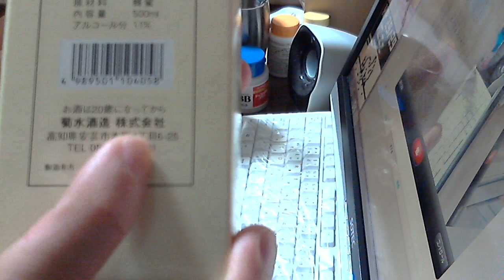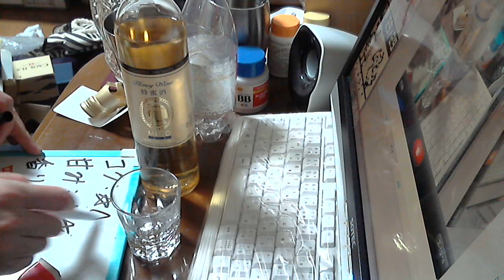酒好きな新潟人の飲酒動画 part1029 蜂蜜酒(ミード) シークレット・オブ・クレオパトラ 【リキュール】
Sake　 酒　飲酒　Liquor この後炭酸とレモンで割りましたが、不味すぎて捨てました。ここまで飲み辛いとは・・・。
コク：★★★
甘み：★★★★
香り：★★★★★
気軽にLINEで友達になろう！LINE⇒ twitterやってます。